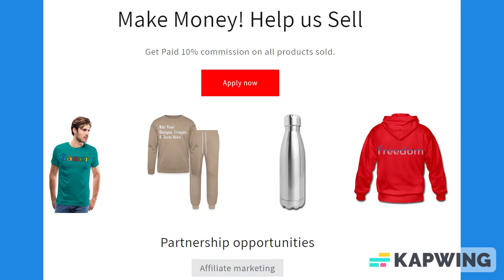Black & Green Trim Lined Paper Notebook 120 Pages 6 x 9 Inches Gifts for Student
About us